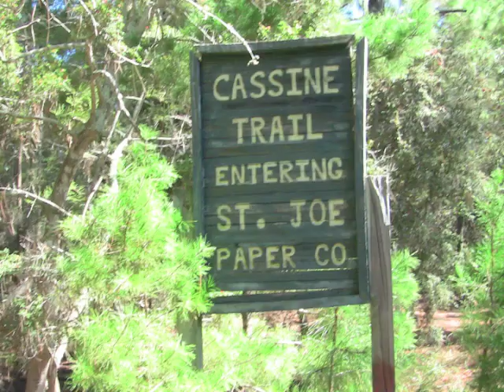Cassine Trail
Located within the Point Washington State Forest and part of its Eastern Lake Trail System, Cassine Gardens trail offers a pleasant, easy hike showcasing the diversity of the Florida Panhandle's ecosystem.